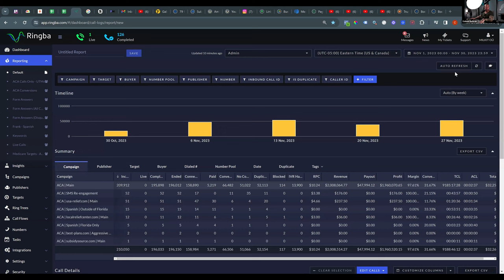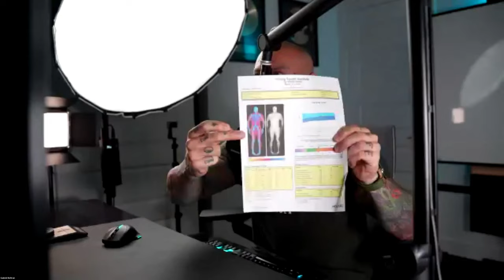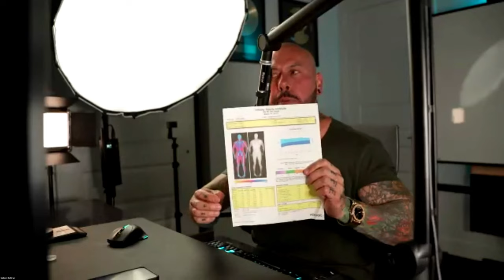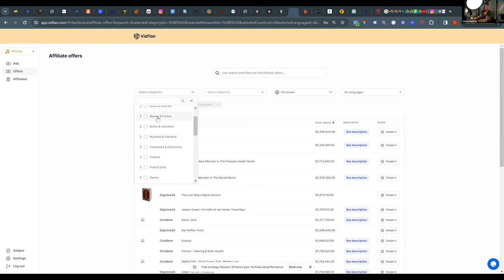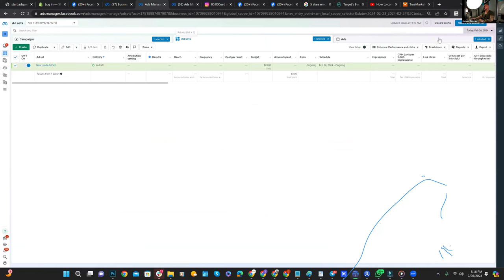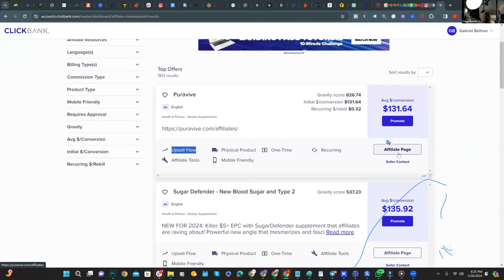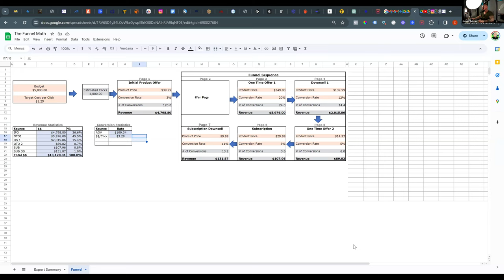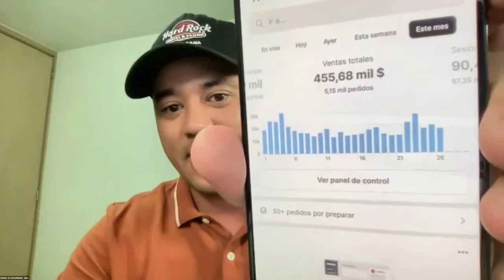Cómo Transformar Tu Vida a Través de los Ingresos en Línea - Gabriel Beltran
Accede a la comunidad gratuita en truemarketer.com